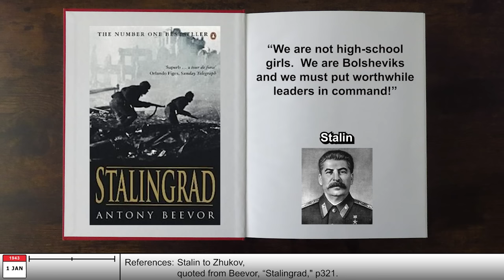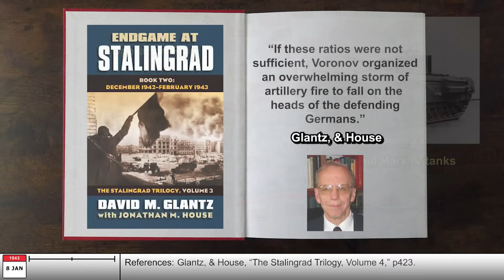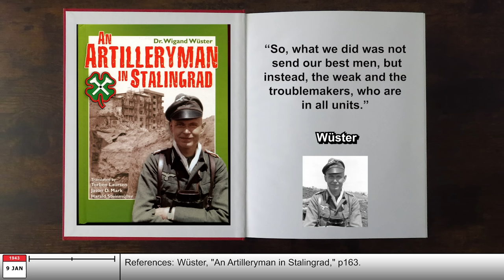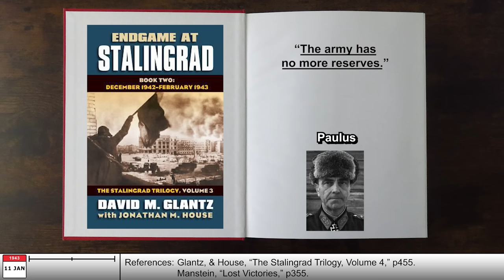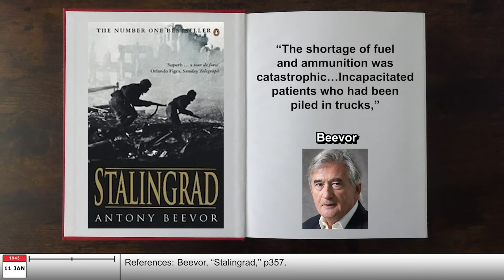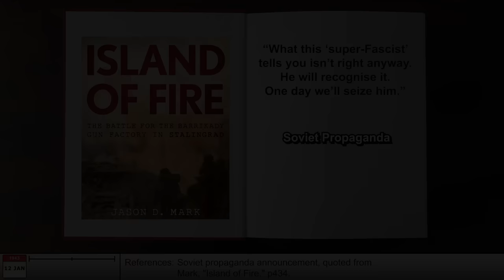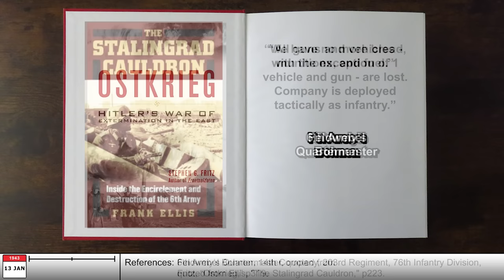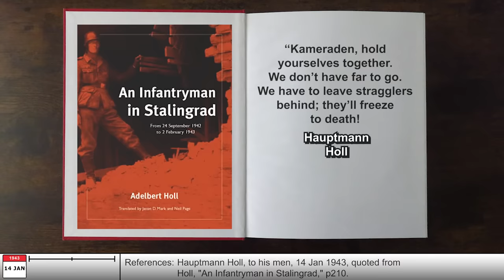OPERATION RING | Battlestorm Stalingrad E47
Operation Koltso (Operation Ring) was the final offensive against the 6th Army in Stalingrad. The Soviet Red Army predicted it would all be over in just 6 days, however Axis resistance was fierce, and so it actually went on far longer than expected. Nonetheless, this was the beginning of the end of Paulus' 6th Arm

📚 BIBLIOGRAPHY / SOURCES 📚

⭐ SUPPORT TIK ⭐

ABOUT TIK 📝